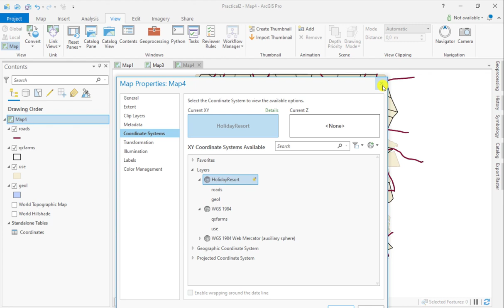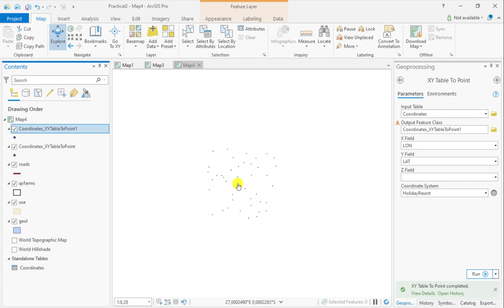ArcGIS Pro Dealing with projections and reprojecting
Basics in defining projections, projection and assigning the correct projection to layers in ArcGIS Pro.